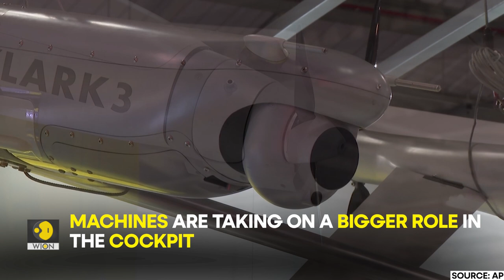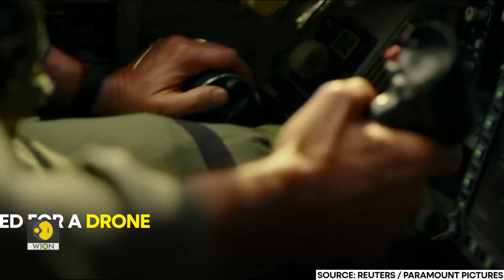Tech in Trend | Could drone tech redefine what it means to be a 'Top Gun' | WION Originals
The extensive of drones in the war between Russia and Ukraine and other modern conflicts is raising the question of just how much need there is for human pilots to fly expensive fighter jets and other aircraft or whether unmanned aerial vehicles could do the job. It's a debate that's been playing out for years in the real world. Could drones replace fighter pilots in future wars?